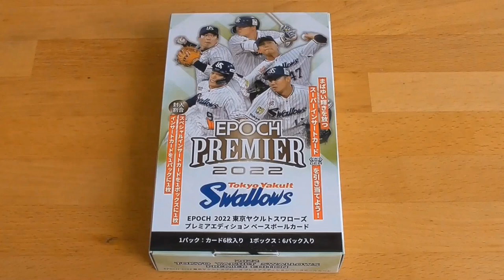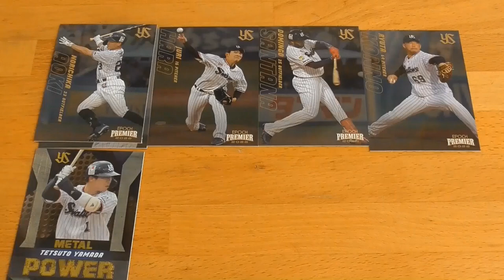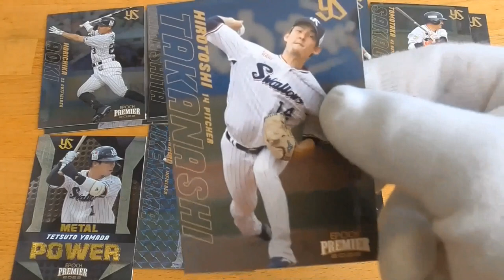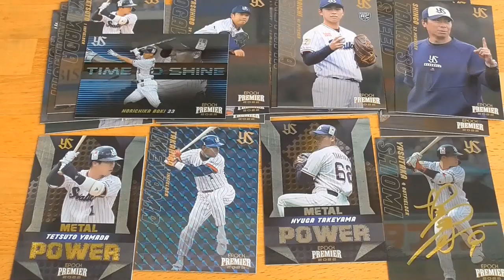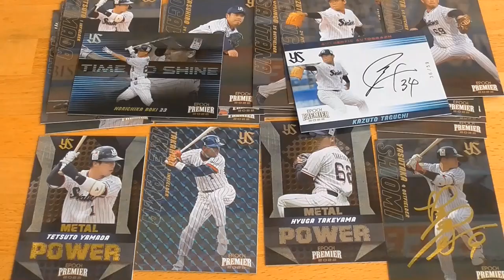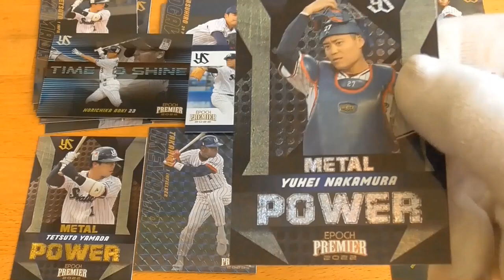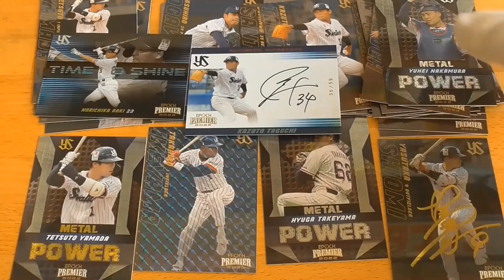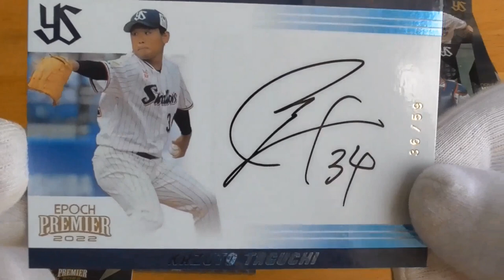EPOCH 2022 東京ヤクルトスワローズ プレミアエディションベースボールカード開封動画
果たして誰の直筆サインカードが出るのか！？